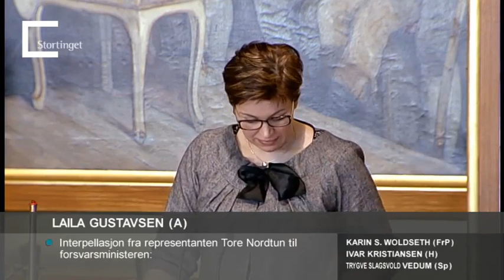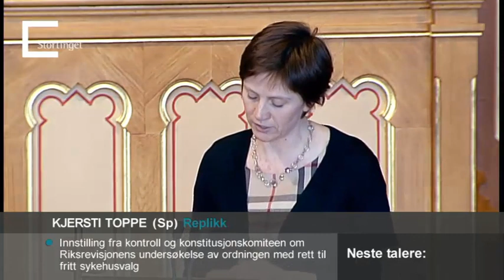Storting 09.02.2012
Dagsorden (nr. 52):
1. Innstilling fra Stortingets presidentskap om tilsetting av direktør i Stortingets administrasjon (Innst. 166 S (2011–2012))
2. Innstilling fra Stortingets presidentskap om endring i Stortingets forretningsorden vedrørende permisjoner. (Innst. 165 S (2011–2012))
3. Interpellasjon fra representanten Tore Nordtun til forsvarsministeren: «Konkurransen om arbeidskraften vil bli sentral fremover, også for Forsvaret. Det er viktig at Forsvaret både rekrutterer og beholder kvalifisert nøkkelpersonell med nødvendig kompetanse. Sjøforsvaret har f.eks. merket at stadig flere med kritisk kompetanse forsvinner over til privat sektor, særlig offshorebransjen. Dette kan dreie seg om operativt befal, våpenteknikere og personell innen skipsteknikk. Utfordringen eksisterer vel også innenfor de øvrige forsvarsgrener. Et stikkord her er bl.a. utfordringen med den eksisterende avdelingsbefalsordningen. Når erfarent nøkkelpersonell forlater viktige arbeidsfelt, vil utfordringene bli mangel på nødvendig kompetanse til å operere, drifte og vedlikeholde Forsvarets systemer. Hvilke utfordringer ser statsråden på personellsiden fremover, hvordan skal man sikre og beholde nødvendig kompetanse i Forsvaret, og hvilke tiltak vil statsråden sette i verk?»
4. Innstilling fra kontroll- og konstitusjonskomiteen om Riksrevisjonens undersøkelse av ordningen med rett til fritt sykehusvalg (Innst. 146 S (2011–2012), jf. Dokument 3:3 (2011– 2012))
5. Interpellasjon fra representanten Lars Myraune til fiskeri- og kystministeren: «Befolkningsvekst, økende levestandard og et stadig mer internasjonalt næringsliv har gitt oss et økt behov for transport av både personer og gods. Prognoser viser at Norge kan stå overfor en to- til tredobling av godsvolumet i årene fram mot 2040. Vi må derfor legge til rette for en samferdselsstruktur som kan håndtere den varslede økningen. Veier alene vil ikke kunne klare å dekke behovet, og det er derfor politisk enighet om å overføre mer gods fra vei til jernbane og sjø. En slik overføring krever imidlertid moderne og effektive logistikknutepunkt som sikrer direkte omlastningsmuligheter mellom tog, bil og skip. Flere hindringer står i veien for at havnene kan bli effektive logistikknutepunkter, både organisatoriske, økonomiske og politiske. Nå ser vi i tillegg at stadig mer gods flyttes fra sjø til vei. Hvordan vil regjeringen styrke sjøtransportens konkurransekraft?»
6. Interpellasjon fra representanten Trond Helleland til barne-, likestillings- og inkluderingsministeren: «Norsk arbeidsliv er stadig mer avhengig av utenlandske arbeidstakere. Mange utenlandske arbeidstakere slår seg ned i byene, men over 400 kommuner hadde netto innflytning fra utlandet i 2011. Mange hjørnestensbedrifter i Distrikts-Norge er helt avhengige av arbeidsinnvandring for å holde hjulene i gang. Regjeringen har stort fokus på asylsøkerne som kommer til Norge, men situasjonen i dag er den at det i 2010 kom nesten fire ganger så mange arbeidsinnvandrere som folk på flukt. Enkle grep som tilstrekkelig språkopplæring og kompetansekartlegging vil kunne hjelpe arbeidsinnvandreren selv så vel som Kommune Norge til å ta i bruk de store ressursene denne gruppen innvandrere bringer med seg. Hva er regjeringens strategi for bedre å integrere arbeidsinnvandrere?»
7. Interpellasjon fra representanten Linda C. Hofstad Helleland til barne-, likestillings- og inkluderingsministeren: «En stadig større andel av omsorgsovertakelsene i barnevernet skjer akutt. I disse tilfellene har barnevernstjenesten vurdert at det er akutt fare for barnets liv og helse. Tall fra Sentralenheten for fylkesnemndene viser at det i 2010 ble behandlet 1 360 akuttplasseringer i fylkesnemndene mot 961 planlagte omsorgsovertakelser. I flere saker ser en at barnevernet har forsøkt ulike hjelpetiltak uten at barnas omsorgssituasjon er blitt bedre. Det er grunn til å tro at dersom barnevernet hadde gått inn tidligere med tyngre hjelpetiltak eller med begjæring om omsorgsovertakelse, kunne flere akuttplasseringer vært unngått. Undertegnede er bekymret for at mange barn tar stor skade av å leve for lenge under omsorgssvikt. Regjeringen har som målsetting at bruken av hjelpetiltak i hjemmet skal økes. Hva vil statsråden gjøre for å sikre at økt bruk av hjelpetiltak i hjemmet ikke medfører flere akuttplasseringer?»
8. Referat